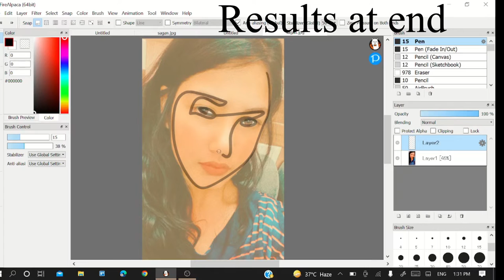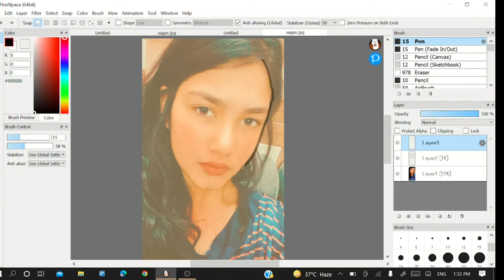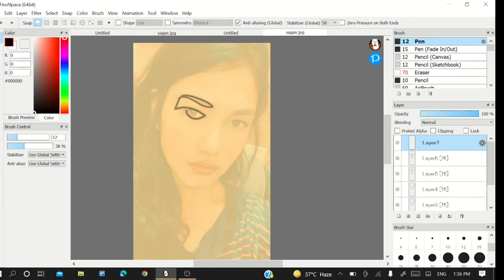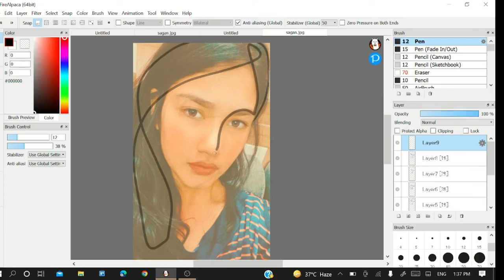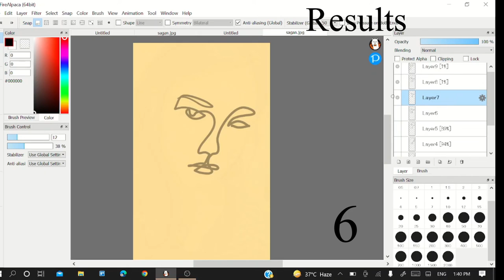Different ways for one-line drawing with the same photo | which one is best?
0:00 open a file
0:34 1st way
1:01 2nd way
1:16 3rd way
1:33 4th way
1:50 5th way
2:07 6th way
2:30 7th way
3:05 8th way
3:41 results

Different ways for one-line drawing with the same source
Beginners way
art for beginners ,
easy digital art ,
HOW TO MAKE A ONE LINE ART DESIGN , FACE ROSE TROPICAL LEAF  TUTORIAL ,
One line drawing compilation ,
ONE LINE ART TUTORIAL , DIY Line Art ,
Making Of One line Drawings ,
Painting a Rose in a Single Line ,
Make Minimal Line Art Design in Adobe Illustrator ,
Line Art Drawing Process

I will publish their pieces (by gathering them into the video) with their names and info.